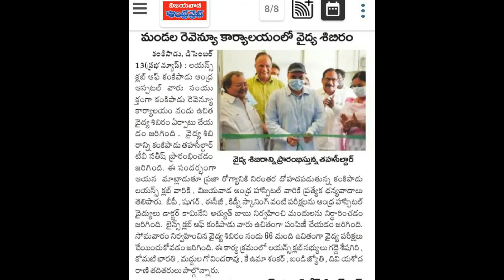HEALTH CAMP CONDUCTED AT MRO OFFICE KANKIPADU ON 13TH DEC 2021....